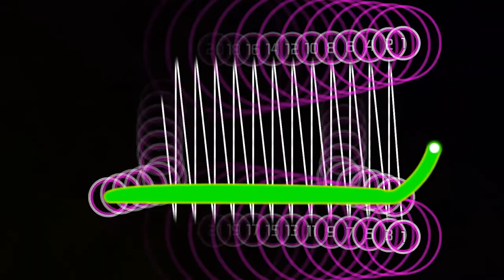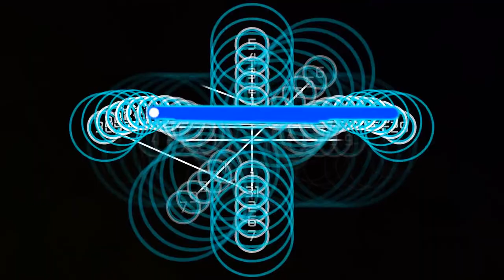I BROKE DANSER WITH CENTIPEDE LMAOOOOOOO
LMFAOOOOOOOOOOOOOO